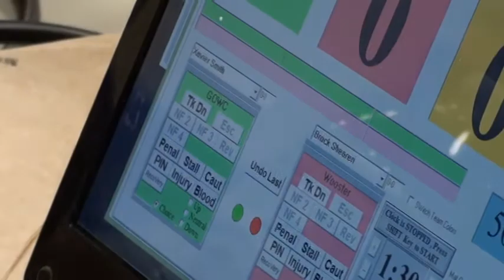50 lbs D1 OAC MJ District Smith vs Shearen